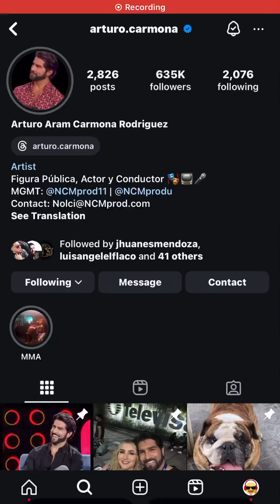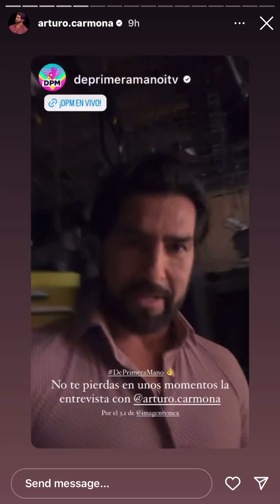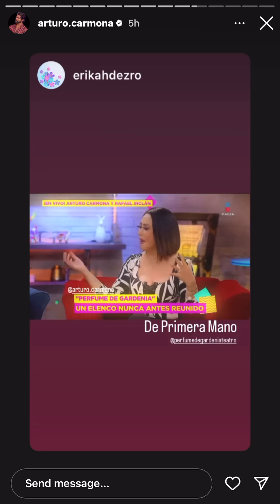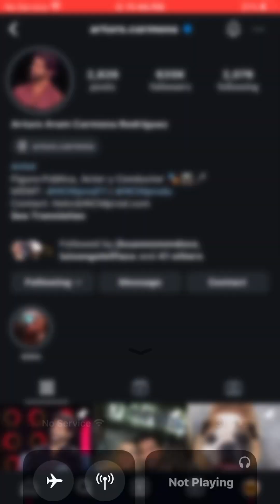September 5, 2024 at 11:44pm. On instagram. Arturo Aram Carmona Rodriguez